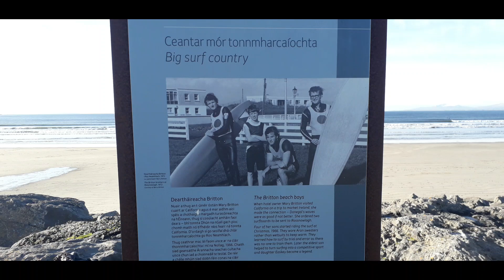Irish winter longboard surfing brr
minus 4 Jan 2023 surf